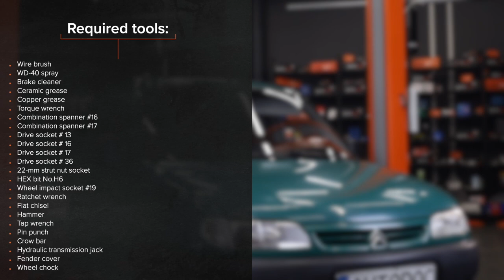Hvordan bytte foran fjærbein der på CITROËN BERLINGO M [AUTODOC-VIDEOLEKSJONER]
Hvordan bytte foran fjærbein på CITROËN BERLINGO 1 (M49) 1.9 Van 1996–2003 [AUTODOC-VIDEOLEKSJONER]

Fjærbein til kjøretøyet CITROËN Xsara Kombi (N2) (Baujahr 10.1997–08.2005) / CITROËN ZX Schrägheck (N2) (Baujahr 07.1992–10.1997) / PEUGEOT Partner I Kastenwagen (Baujahr 04.1996–12.2015) bør som regel erstattes i én og samme prosedyre. Det er imidlertid noen små forskjeller, på grunn av spesifikke egenskaper ved kjøretøyets design.

00:00 — CITROËN BERLINGO M – fjærbein: trinn-for-trinn veiledning for utskifting
00:49 — Jekk opp bilen
01:14 — Fjern stabilisatorstaget
02:46 — Løft opp styrespindelen
04:11 — Fjern fjærbeinet
05:30 — Ta vekk den gamle støtdemperen fra den hydrauliske kompressoren
06:00 — Installer fjæren på støtdemperen
07:10 — Installer fjærbeinet inn i hjulbuen
08:06 — Monter styrespindelen på drivakselen
09:48 — Press en del av festet til drivakselen igjen
10:31 — Stram de øvre festene til fjærbeinet